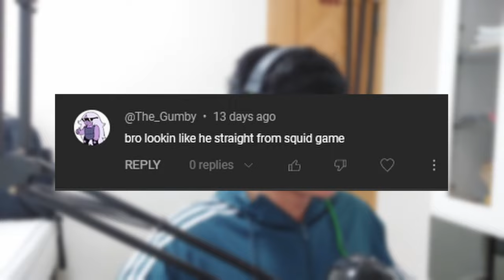Roblox's Best Boxing Game Just Got Better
bed hair goes crazyyy